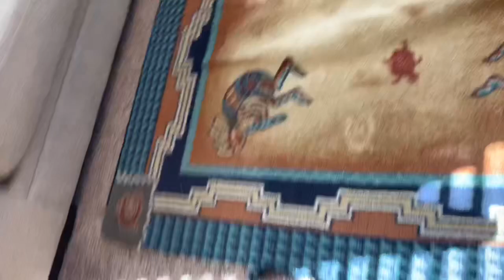Slow vacuum sensation Royalty ASMR relaxation. carpettime.